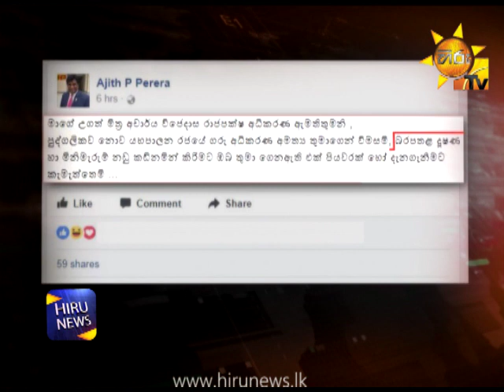Deputy Minister Ajith, Minister of Justice